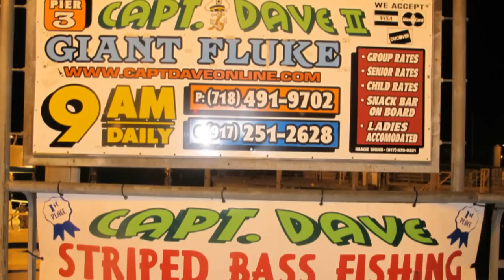Bluefish & Striped Bass Fishing on the Capt. Dave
NYC Fishing for Striped Bass & Bluefish on the open boat Capt Dave, Sheepshead Bay, Brooklyn, New York.